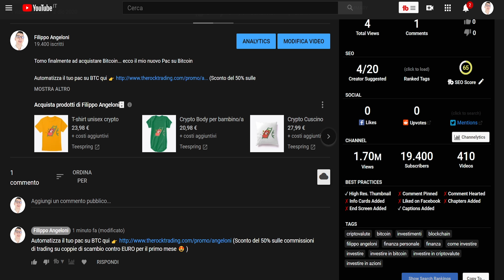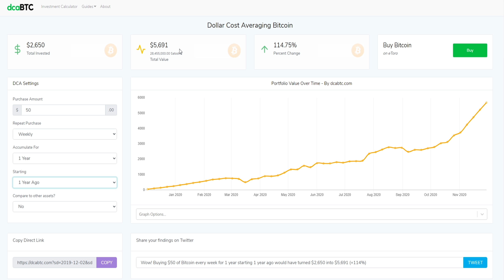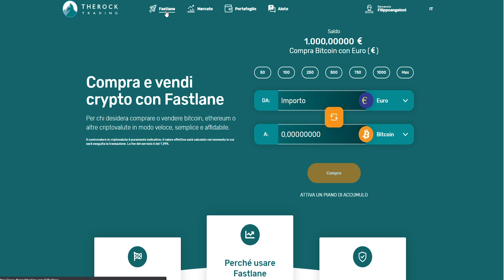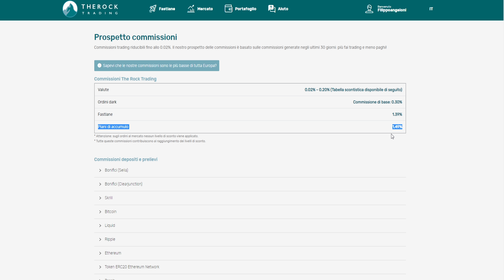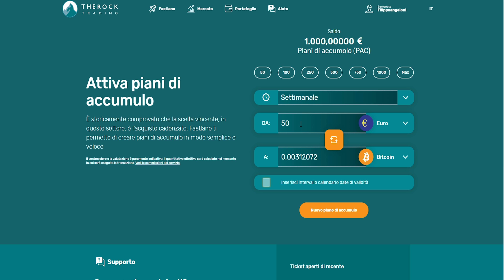Il mio nuovo PAC su BITCOIN 🙃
Torno finalmente ad acquistare Bitcoin... ecco il mio nuovo Pac su Bitcoin

Automatizza il tuo pac su BTC qui (Sconto del 50% sulle commissioni di trading su coppie di scambio contro EURO per il primo mese 😍 )

TIMESTAMP:
00:00 intro
02:40 come sono andati i pac su btc
03:33 Quale piattaforma utilizzare per il pac
03:51 Come automatizzare il pac su BTC
07:43 il momento migliore per iniziare il pac
09:25 conclusioni

📚Libri consigliati:
Value investing
Analisi tecnica
Mastering bitcoin (ITA)
Bitcoin Standard

📹🎙️ attrezzatura

microfono videocamera
microfono usb da pc